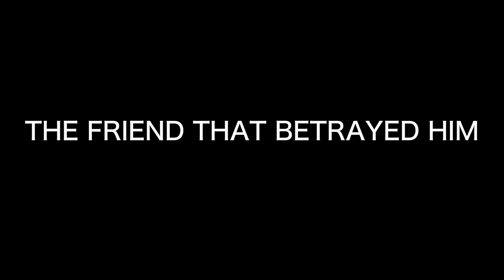TWENTY20 THE SERIES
VIMEO.COM/ONDEMAND/TWENTY2OTHESERIES